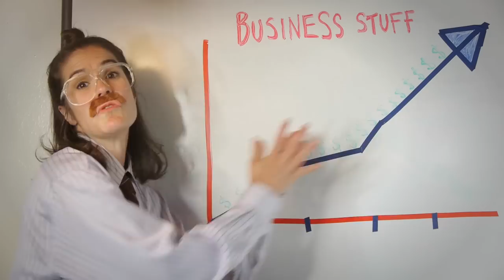Bobby Pins for MEN (Bro-by Pins)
Introducing Bro-by Pins, the only thing MAN enough to hold up your man bun in place and change your life. Literally.